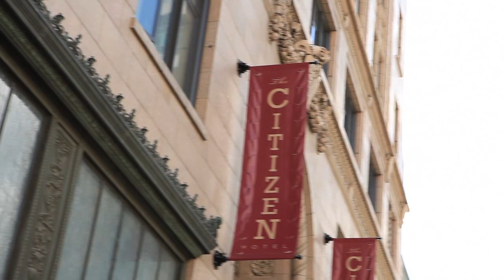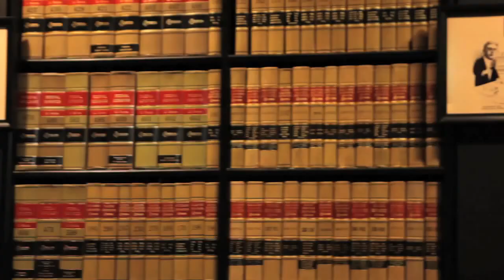Alicia Keys Wedding song, No one downtown sacramento citizen hotel wedding video same day edit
downtown sacramento citizen hotel wedding same day edit, rosie and patrick's wedding. edited